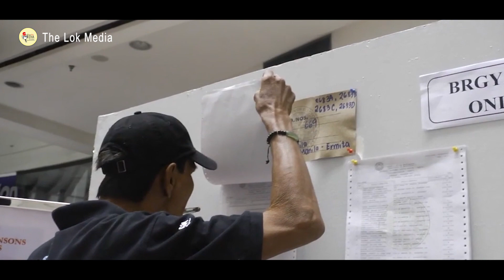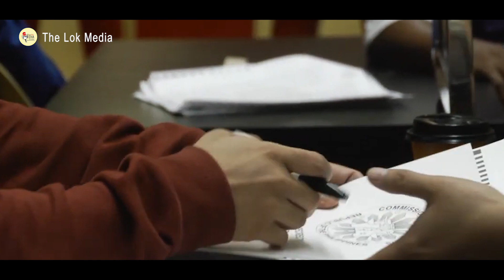Achar Sanhita Kya Hoti hai Detailed Video | The Lok Media | Election 2024